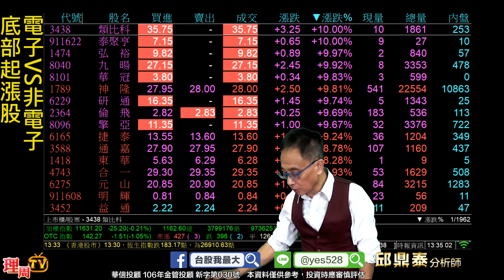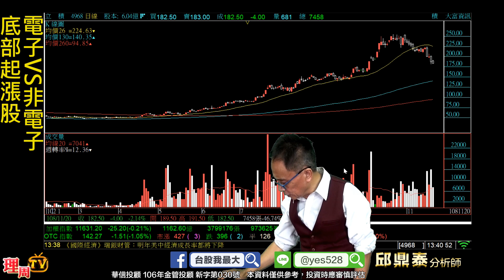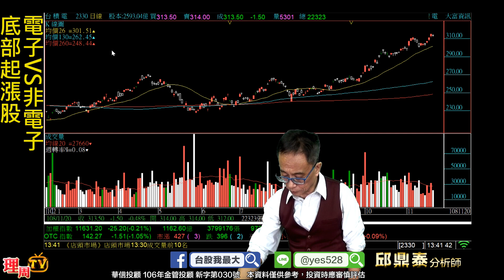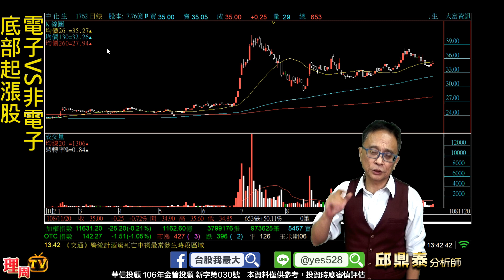理周TV-20191120 盤後-邱鼎泰 台股鑫攻略／電子VS非電子 底部起漲股